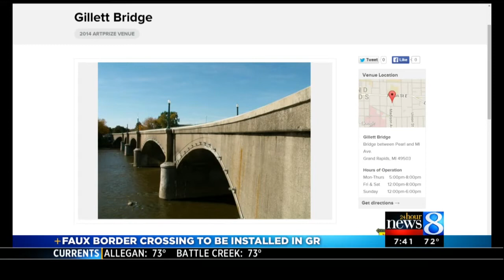Faux border crossing to be installed in GR for ArtPrize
Todd Herring, the director of marketing and communications for ArtPrize, discusses an ArtPrize entry that will be installed on the Gillette Bridge in downtown Grand Rapids. (June 28, 2014)